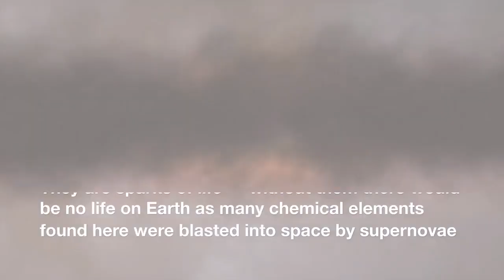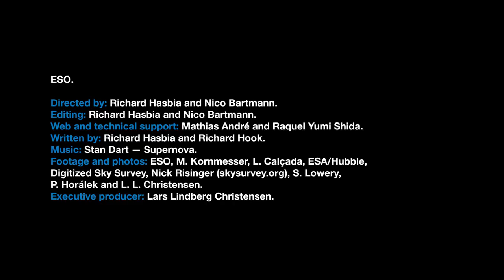ESOcast 159 - Stan Dart - Supernova - HD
Most supernovae occur at the end of a massive star’s life, whose dramatic and catastrophic destruction is marked by one final explosion.

Credit/Courtesy: ESO

Directed by: Richard Hasbia and Nico Bartmann.
Editing: Richard Hasbia and Nico Bartmann.
Web and technical support: Mathias André and Raquel Yumi Shida.
Written by: Richard Hasbia and Richard Hook.
Footage and photos: ESO, M. Kornmesser, L. Calçada, ESA/Hubble, Digitized Sky Survey, Nick Risinger (skysurvey.org), S. Lowery, P. Horálek and L. L. Christensen.